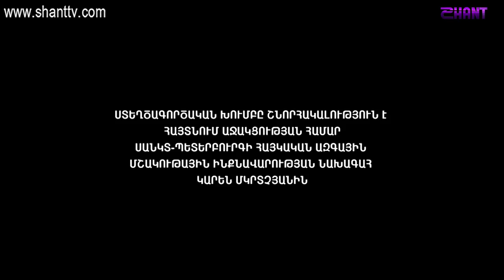Աշխարհի հայերը/Ashxarhi Hayer- Andrey Altibarmakyan/Անդրեյ Ալթիբարմաքյան